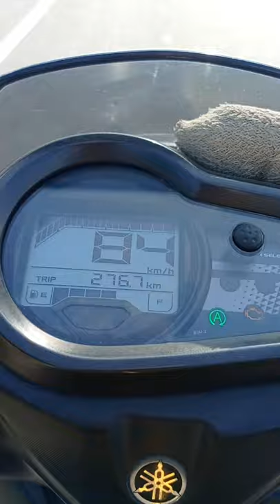YAMAHA RAY ZR 125 top speed 🚀8/1/2022